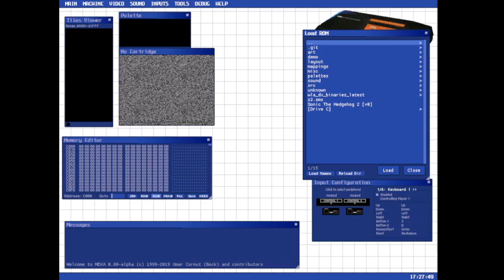Sonic 2 DX: First 2 & a Half Zones (WIP)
NOTE: This is not a full progress vid. I have much more done on the hack, but I wanted to mainly show off the first two Zones due to having their bosses redrawn fully. Many things are subject to change. And no, do not ask for demos, or I will ban you.

Note that the strange wall-through in Aqua Lake 2 was a "dev shortcut" I forgot about, to make the levels a bit less tedious for testing. That is also why that spring is added at the end of the level too.

To do for Sky High: Replace Sky High Act 1's ring graphics. Fix some tiling issues in Sky High Act 2.

To do for Aqua Lake: Redraw Mecha Sealion, redraw air bubbles, get rid of "dev shortcuts."

To do for Green Hills: Fix some tiling issues for loops, redraw Mecha Pig.

To do for Gimmick Mtn.: Fix some misplaced chunks in Act 1 and 2, redraw Boar Mecha.

To do for Scrambled Egg: Finish up level layouts for Act 1 and 3.

To do for Crystal Egg: Not started yet.

To do for ending: It's a surprise!